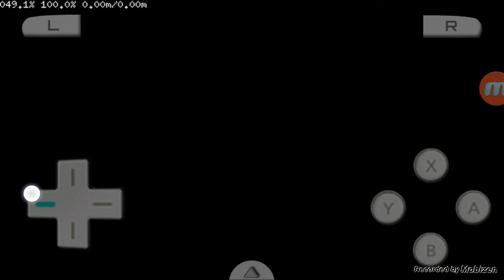Pokemon Soul Silver Episode 3 Route 30 and 31